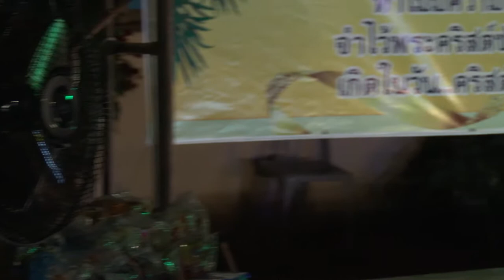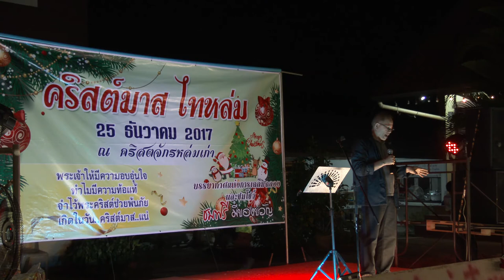Christmas Day 25 December 1974 Lom Kao District, Thailand 2517 HD1080P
คริสตจักร อำเภอหล่มเก่า จังหวัดเพชรบูรณ์ 2017  จัดงานวันคริสต์มาสวันที่ 25 ธันวาคมพ. ศ. 2517   Christmas Day 25 December 1974 Lom Kao District, Thailand 2517 HD1080P